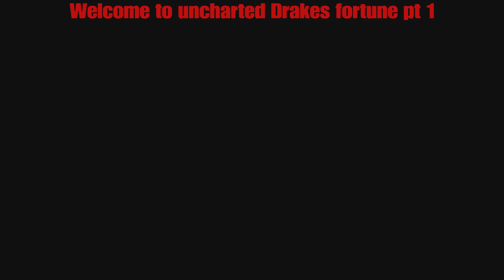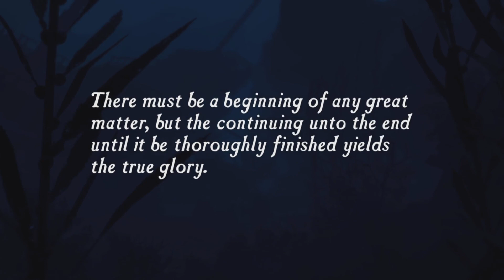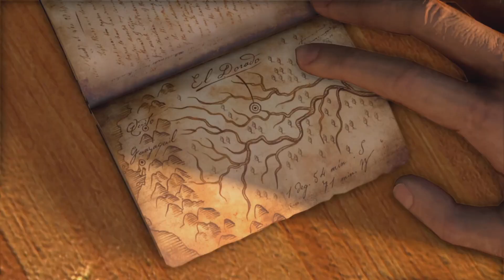Uncharted Drakes fortune pt 1-Chapters 1-2